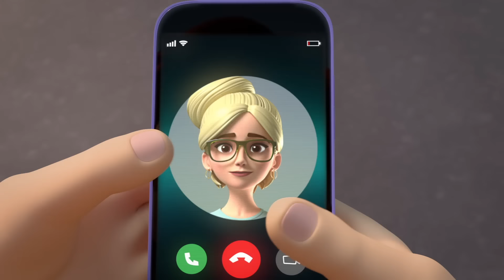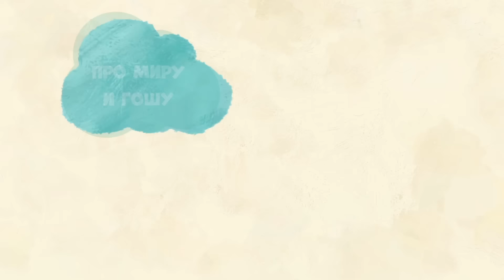Про Миру и Гошу ✨ Вежливость ✨ Просто о важном ✨ Мультики для малышей ✨ Super Toons TV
Про Миру и Гошу. Просто о важном. 16 серия - Вежливость ✨

В этой серии бабушка считает Миру и Гошу невоспитанными. У нее свой взгляд на питание, платья и мобильные телефоны. Мира и Гоша хотят понять, что такое вежливость, и как сделать так, чтобы бабушка не обижалась, а дети делали то, что сами хотят

"Просто о важном. Про Миру и Гошу" - добрый мультсериал о жизни простой семьи: мама, папа, старший брат, младшая сестра и собачка Соня. Отношения с друзьями во дворе, новые знакомства, лучшие друзья и ссоры друг с другом, - всё это интересно и иногда сложно, но Мира и Гоша знают, что из любой ситуации можно найти выход.